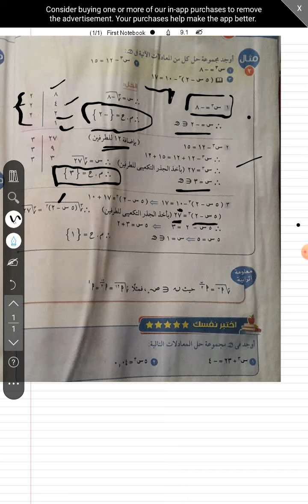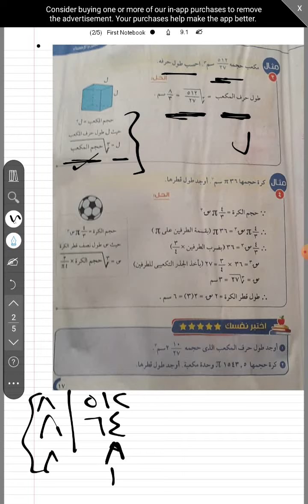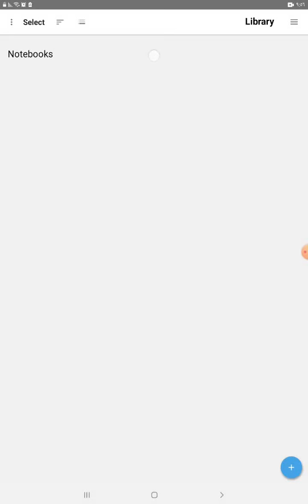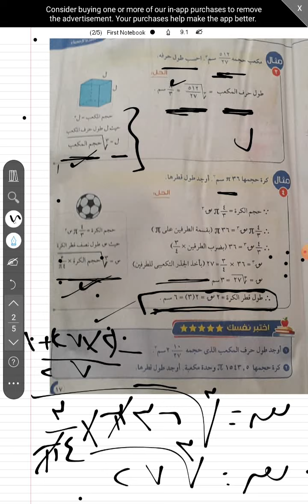الرياضيات للصف الثانى الاعدادى-ترم اول -الدرس الاول- الجذر التكعيبى للعدد النسبي2#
شرح وافى بدون تعقيد
@رياضة وماث  & ontv

@رياضة وماث  & ontv

الصف الثانى الاعدادى الترم الاول علوم

الصف الثانى الاعدادى الترم الاول رياضيات

الصف الثانى الاعدادى الترم الاول عربى الدرس الاول

الصف الثانى الاعدادى انجليزى الترم الاول

الصف الثانى الاعدادى الترم الاول رياضيات الدرس الا

الصف الثاني الإعدادي الترم الأول دراسات

الصف الثاني الإعدادي الترم الأول عربي

الصف الثانى الاعدادى علوم

الصف الثانى الاعدادى الترم الاول عربى قصة

نتيجه الصف الثاني الاعدادي برقم الجلوس

امتحانات الصف الثاني الاعدادي 2021

امتحان الصف الثاني الاعدادي اللغة العربية

نتيجه الصف الثاني الاعدادي 2021

كتاب الامتحان الصف الثاني الاعدادي علوم

نتيجه الصف الثاني الاعدادي الترم الثانى

منهج الصف الثاني الاعدادي 2020

امتحانات الصف الثاني الاعدادي الترم الاول

دراسات الصف الثاني الاعدادي الترم الثاني

منهج الصف الثاني الاعدادي الترم الاول

الصف الثانى الاعدادى الترم الاول انجليزى

الصف الثانى الاعدادى الترم الاول رياضيات جبر

الصف الثانى الاعدادى الترم الاول دراسات

الصف الثانى الاعدادى الترم الاول عربى

الصف الثانى الاعدادى الترم الاول عربى نحو

الصف الثانى الاعدادى رياضيات الترم الاول

الصف الثانى الاعدادى الترم الاول

الصف الثانى الاعدادى الترم الاول رياضيات جبر الفتر

الصف الثانى الاعدادى الترم الاول علوم الدرس الاول

الصف الثانى الاعدادى الترم الاول انجليزى unit 1 20

الصف الثانى الاعدادى الترم الاول دراسات الدرس الاو

الصف الثانى الاعدادى الترم الاول انجليزى unit 2

الصف الثانى الاعدادى دراسات